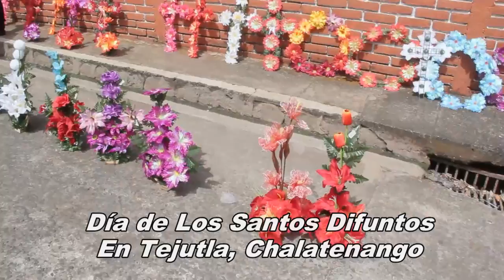Día de Los Santos Difuntos en Tejutla 2016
Ayer, un día para recordar nuestro seres queridos que ya no estan con nosotros, aquí unos minutos en El Cementerio Municipal de Tejutla, Miercoles 02 de Noviembre.